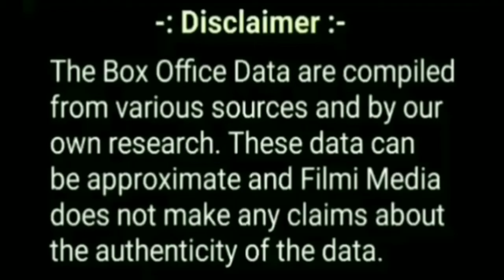Uppena 8th Day Box Office Collection, Vijay Sethupathi, Panjaa Vaishnav Tej, Krithi Shetty.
Uppena Telugu Movie Box Office Collection on Filmi Media. Uppena​ Latest 2021 Telugu Movie ft. Panja Vaisshnav Tej, Vijay Sethupathi and Krithi Shetty. Written & Directed by Buchi Babu Sana. Music by DSP / Devi Sri Prasad. Presented by Sukumar. Produced by Naveen Yerneni and Y Ravi Shankar under Mythri Movie Makers & Sukumar Writings banners.

The tale of an incredible love, Uppena movie is all set for a Grand Release in theaters on February 12th, 2021.

Movie Details:
Movie: Uppena
Cast: Panja Vaisshnav Tej, Vijay Sethupathi, Krithi Shetty
Written & Directed by Buchi Babu Sana
Cinematography: Shamdat Sainudeen
Music director: Devi Sri Prasad
Editor: Naveen Nooli
Art Director: Mounika Ramakrishna
Fights: Venkat
Choreography: Brinda, Prem Rakshit
VFX Supervisor: Yugandhar
Executive Producers: Anil Y, Ashok B
CEO: Cherry
Presented by Sukumar
Producers: Naveen Yerneni, Y Ravi Shankar
Banners: Mythri Movie Makers, Sukumar Writings

Topics covered in this video :

1) Uppena movie box office collection.
2) Uppena movie budget.
3) Uppena movie review.
4) Uppena movie critic's review.
5) Uppena movie public review.
6) Uppena movie public reaction.
7) Uppena movie starcast.
8) Uppena movie release date.
9) Uppena movie lifetime box office collection in india.
10) Uppena movie 1st day box office collection.
11) Uppena movie 1st week box office collection.
12) Uppena movie worldwide box office collection.
13) Uppena movie verdict.
14) Uppena movie songs.
15) Uppena movie imdb rating.
16) Uppena movie awards and facts.
17) Uppena movie trailer.

Uppena 8th Day Box Office Collection, Uppena movie trailer, Uppena songs, Uppena movie public review, Uppena movie public reaction,